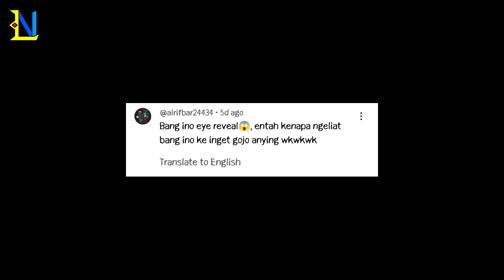Wielino INO Adalah Gojo Satoru?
Tiba-tiba kepikiran bikin Bang Wielino jadi Gojo Satoru gegara ada beberapa yang komen gitu njirr...

Audio dari anime Jujutsu Kaisen